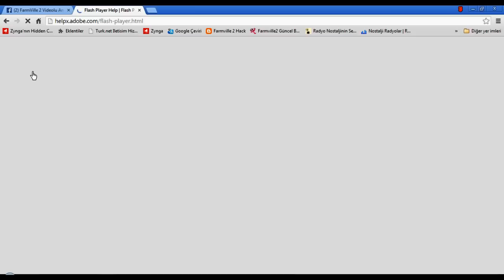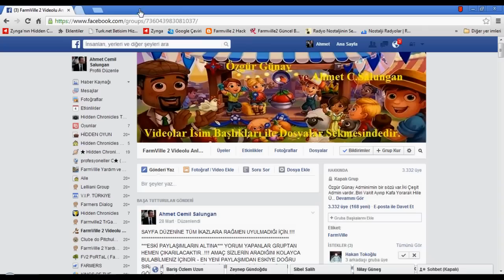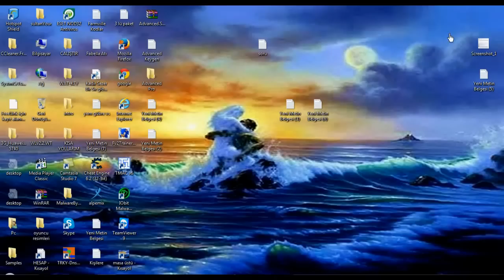Flash Player'i Test etme ve Yükleme Anlatımı